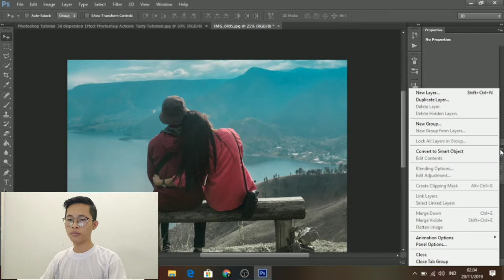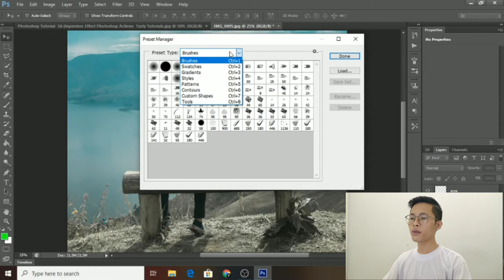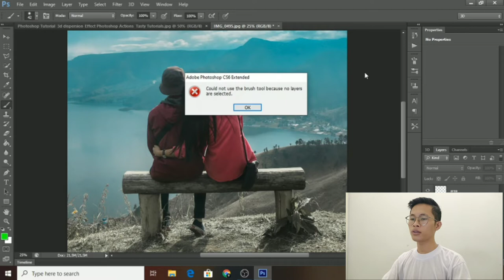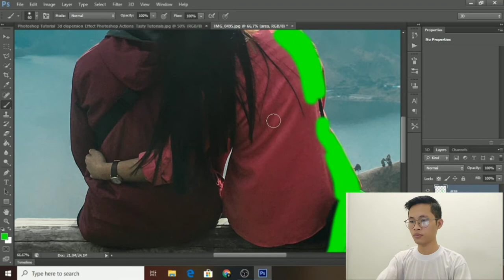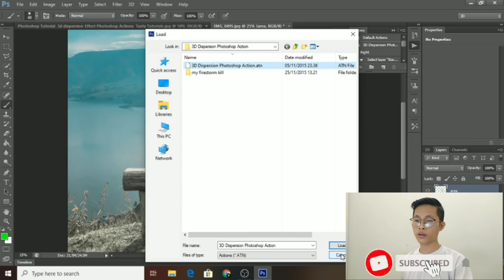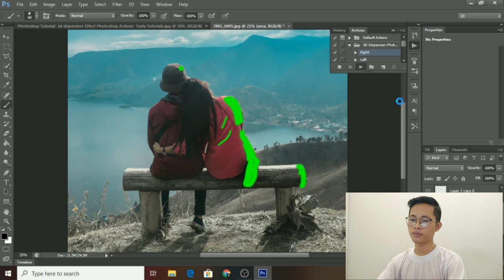Tutorial 3D Dispersion Effect Photoshop CS6 2019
4

dan facebook Alvin putra syarif Laoli